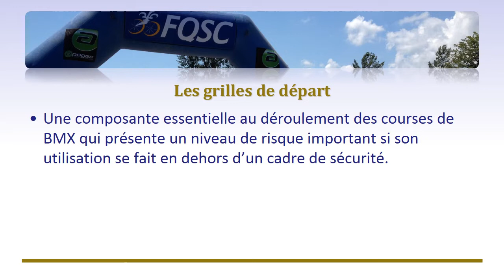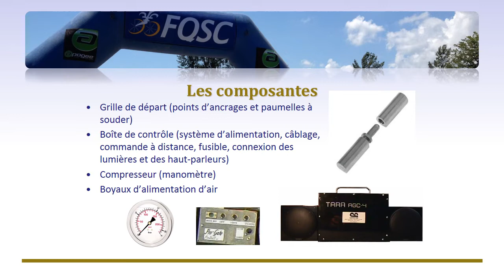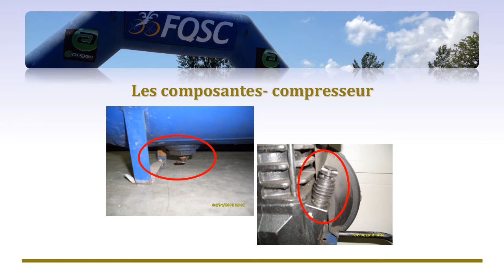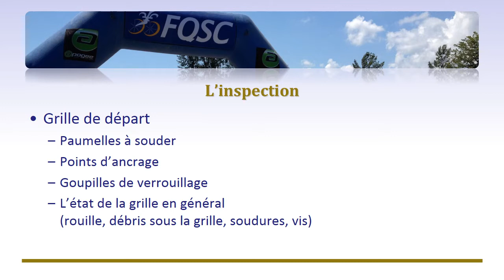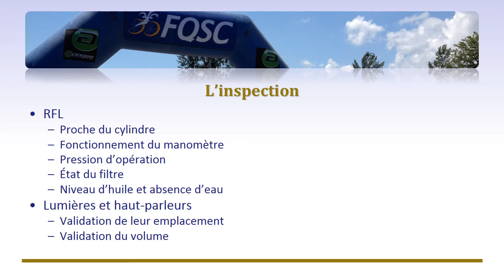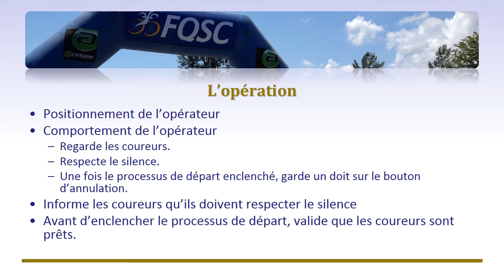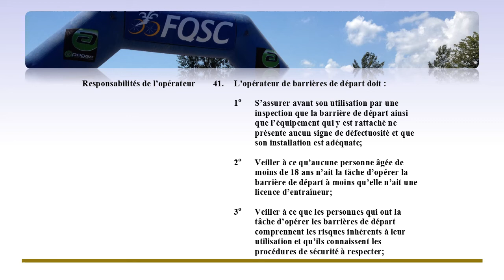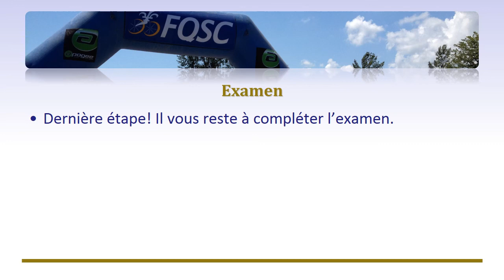Formation des opérateurs - Grille de départ BMX